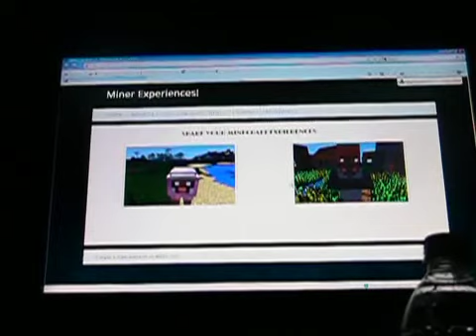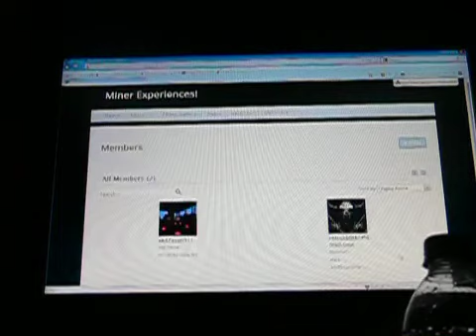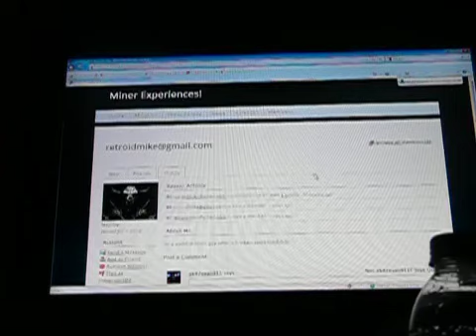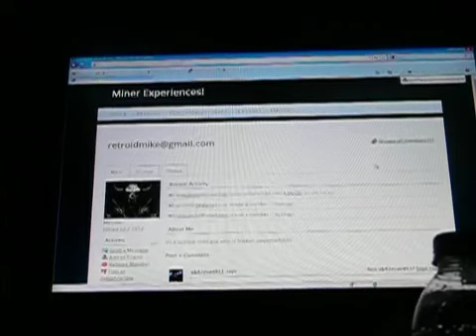Minecraft new web site!